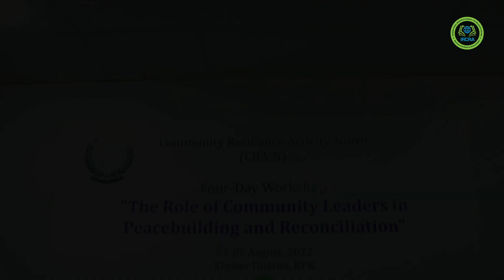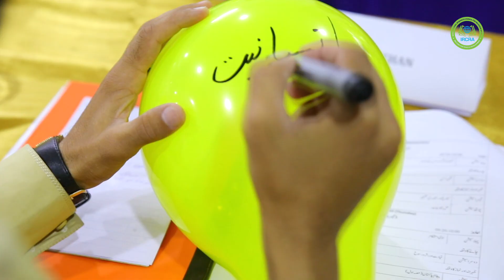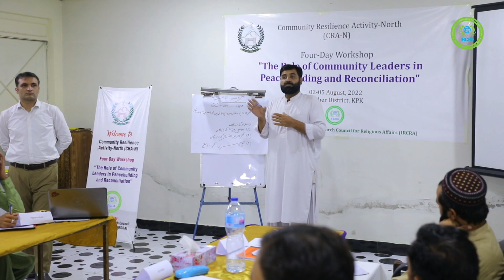V 4: Social Cohesion in District Khyber ircra peace CRA-N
A Short Video of Fourth four-day capacity building workshop was organized by @IRCRA on 02-05 Aug, 2022 in Peshawar for the community leaders of Khyber District under the title of “The Role of Community Leaders in Peacebuilding and Reconciliation”. The experts and trainer enlightened the participants with the knowledge and skills on social cohesion, respect for diversity, leadership skills, conflict assessment and resolution, Paigham-e-Pakistan, critical thinking, community resilience, peacebuilding and community engagement. About 22 community leaders including religious scholars, tribal elders, and youth participated in this workshop and assured to work for promoting peace and social cohesion in society.